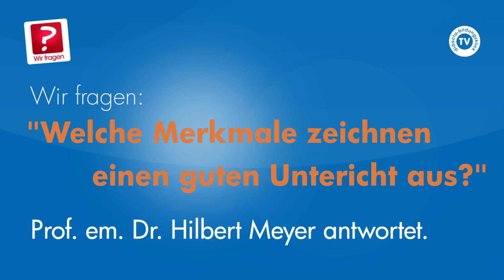„Welche Merkmale zeichnen einen guten Unterricht aus?"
Wir fragen Dr. Hilbert Meyer, Professor (em.) für Schulpädagogik.